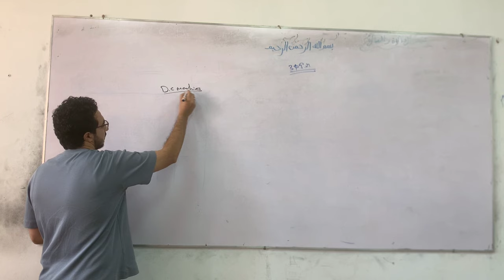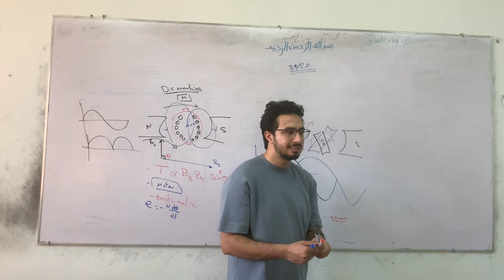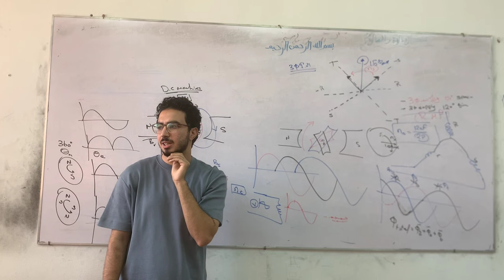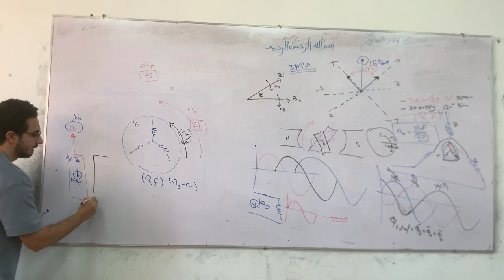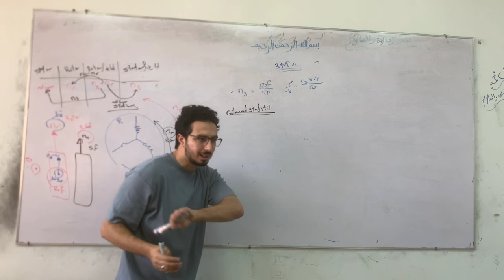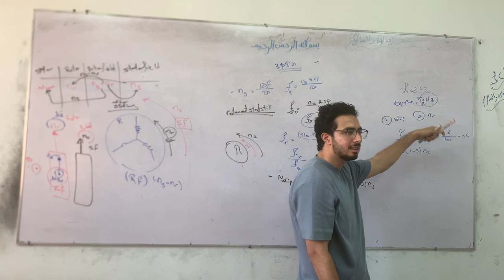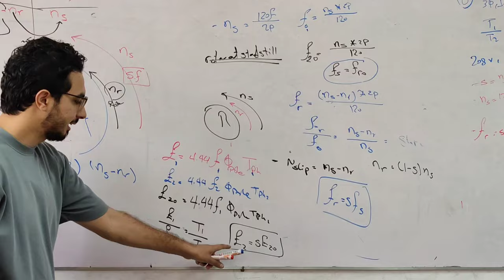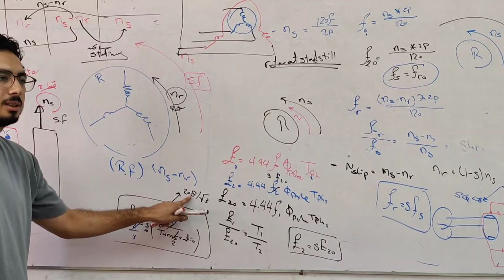Three phase induction motor